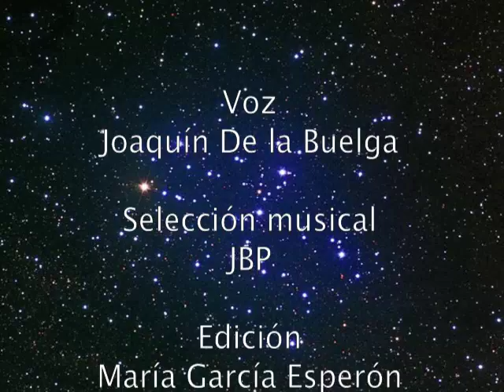Venid todos, de Ramón García Mateos. Recita: Joaquín De la Buelga (LCV)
Venid todos: aquellos que han pisado la sombra del desastre; todos los que bebieron ponzoña en un dedal de oro y parafina; también quienes ignoran la seda y el granito, el basalto y la lluvia. Venid todos: todos los que hicieron de la sarga caricia, del abrojo ternura; aquellos que sellaron el cauce de la noche con vómitos de sal; también los que besaron los labios de la muerte, sin asco ni memoria, ahítos de tanta podredumbre, de tanta soledad. Venid todos a cubriros de tinta, venid los soñadores, los enfermos de luna, los ancianos que saben los secretos del aire, las viejas celestinas, los muchachos que esconden en su almohada una flor; todos, todos, venid desde el deseo, desde el ansia de espejos —un abismo sin fondo—, venid, alzad los brazos, que alcancen las estrellas, que borren los recuerdos, que escriban por mis manos un verso en el que habiten la cal y el cloroformo, mariposas y algas, el aliento flagrante de un sueño sin retorno.

Voz: Joaquín De la Buelga
Selección musical: JBP
Edición: María García Esperón
La Caravana del Verso
2012